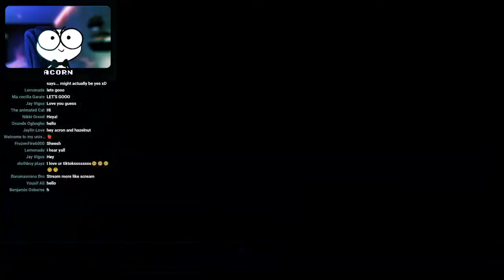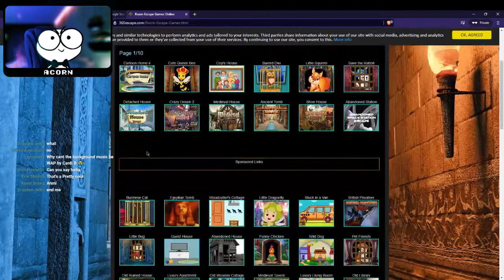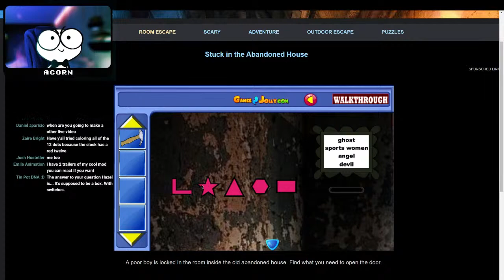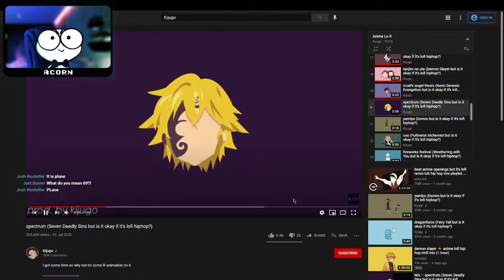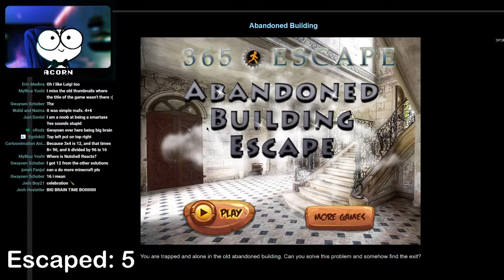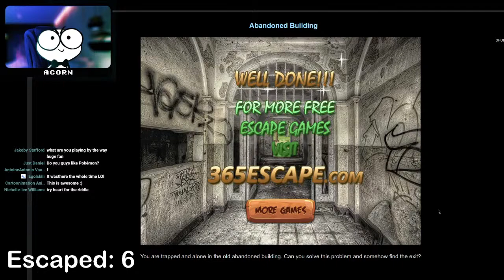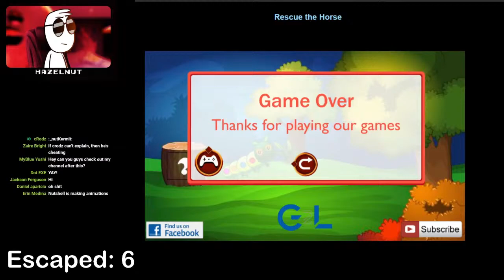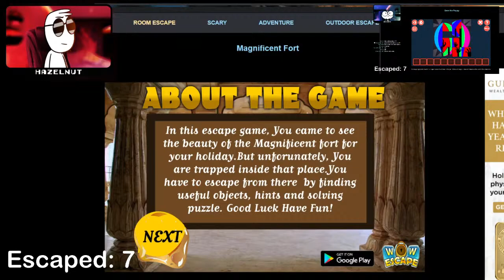STREAM VOD - Acorn and Hazelnut Escape Rooms! (Nutshell Games)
If you want to support us, give us a tip here!